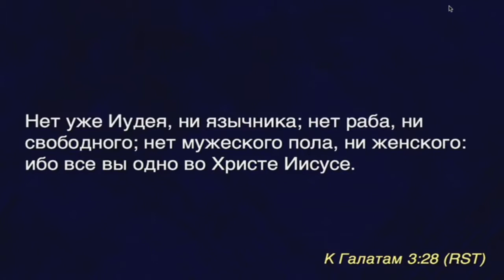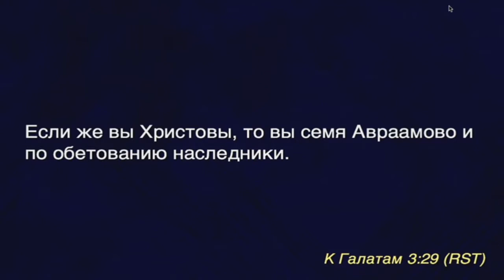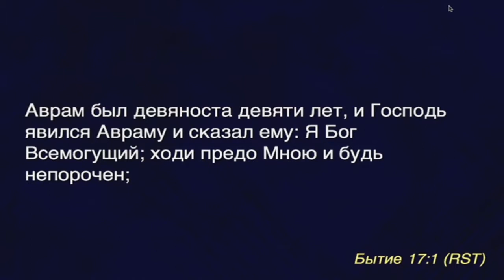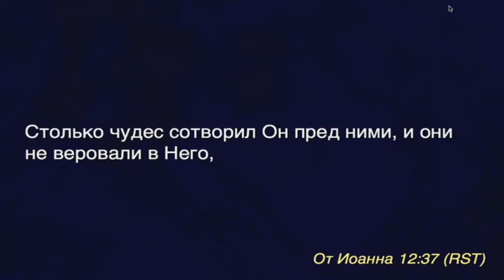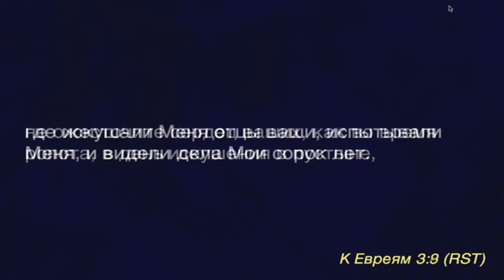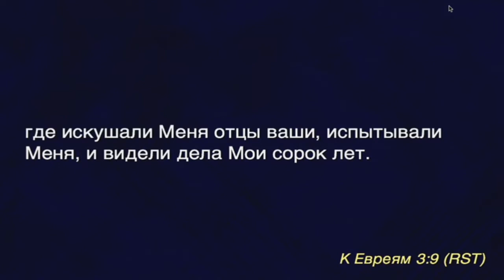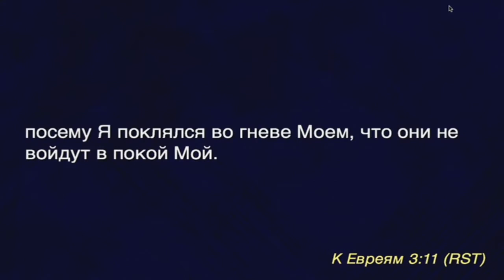Наследники обетования. «Прямой эфир из г. Сакраменто» от 19.08.2018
В этой программе, которая вышла в прямом эфире на телеканале ТБН, пастор Сергей Головей говорит о наследниках обетования.
Сила крови, сила Христа смывает всякие этнические границы. Говоря современным языком, нет украинца, нет россиянина, нет белорусов, нет казаха. Одно – во Христе Иисусе. Это свидетельство силы Его крови.
Если вы Христовы, то вы семя Авраама и по обетованию наследники. Но наследники какого обетования?
Если вы в Беспроигрышном Боге, то вы не можете проиграть. Если вы в Боге Вседостаточном, то вы не можете оказаться в состоянии недостатка. Если вы в Боге Всемогущем, значит он в вас и через вас может все.

Подробнее смотрите в программе прямо сейчас.